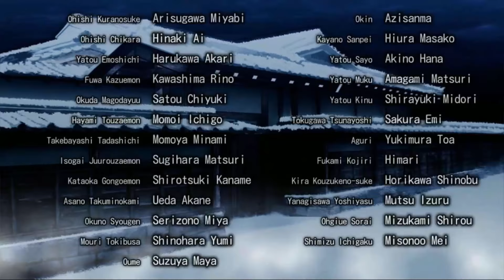ChuSingura46+1 S - SAYO IS THE BEST! [Chapter 2 | Part 35]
ChuSingura46+1 is an award-winning Visual Novel that puts you in the shoes of a high schooler who gets transported back in time into the body of a Samurai. However, in this timeline, all the Samurai are inexplicably female. You can get to know the “intimate” side of the characters from the classic Japanese tale of the 47 Ronin while playing a Visual Novel ー all without any of the dangly or rough bits of the original!